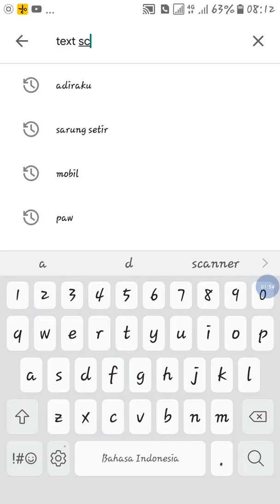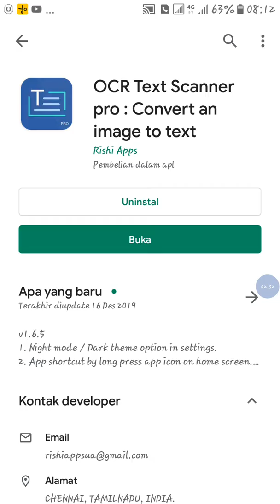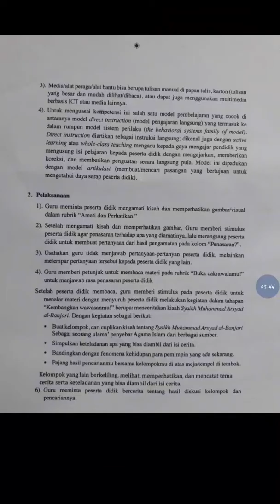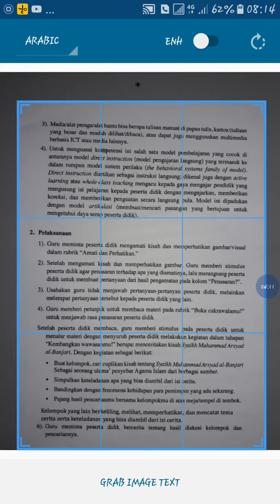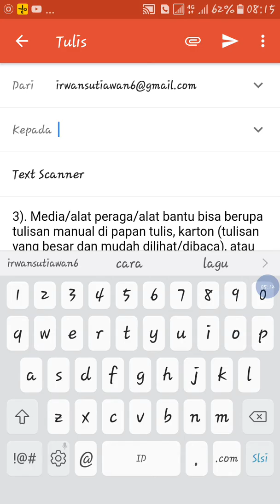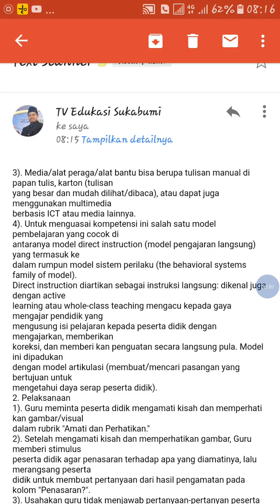RAHASIA SKRIPSI CEPET BERES | OCR TEXT SCANNER PRO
rahasia skripsi cepat beres dengan
Converter Image to Text | Scanner Gambar menjadi Teks Cocok Buat Mahasiswa

Aplikasi keren buat scan gambar menjadi Tulisan atau teks simak video ini sampai selesai sahabat semoga bermanfaat. Video ini menjelaskan aplikasi yang cocok untuk scanner gambar yang  memiliki tulisan atau teori yang nantinya berubah menjadi Teks dan mempermudah pengerjaan makalah atau skripsi tidak usah tik lagi, keren bukan.

Terimakasih
IRWAN Gi-Pu

scan image to text
convert image to text online
convert image to text php
google image to text
convert image to word
convert jpg to word
compress image to text
jpg to text word
cek plagiarisme indonesia online gratis
cek turnitin gratis
cek plagiasi skripsi online
cek turnitin online
cek plagiarisme online free
cek similarity online
persentase plagiarisme
cek plagiasi um